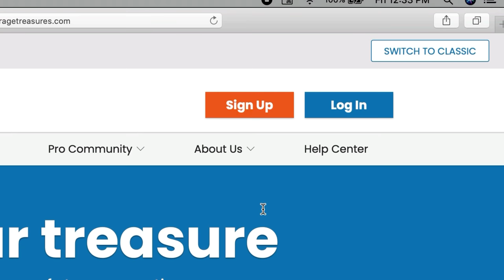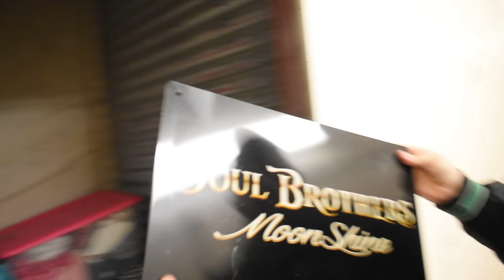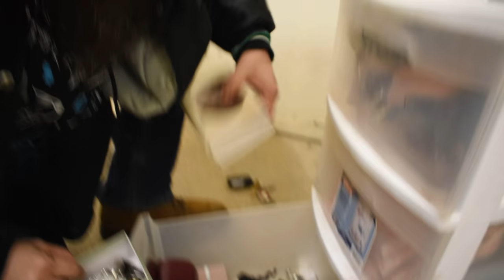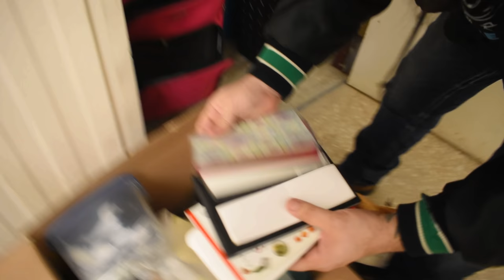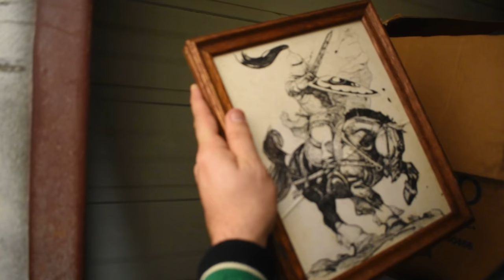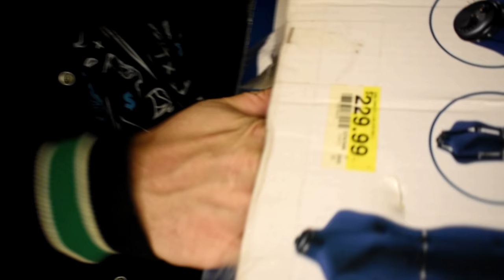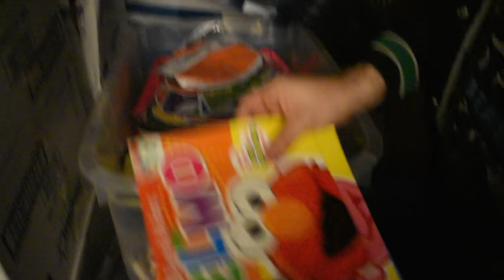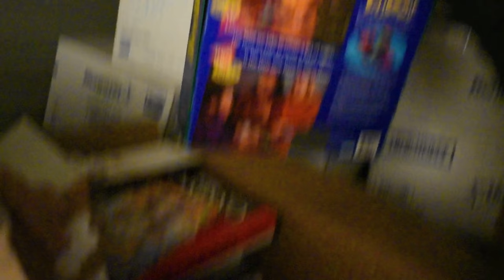Abandoned Cash Lock Box Found In Abandoned Storage Unit!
Other Social Media Links:
Grimes Finds On Facebook: